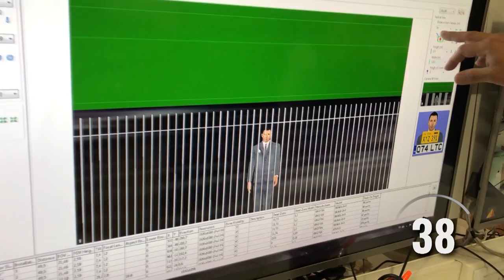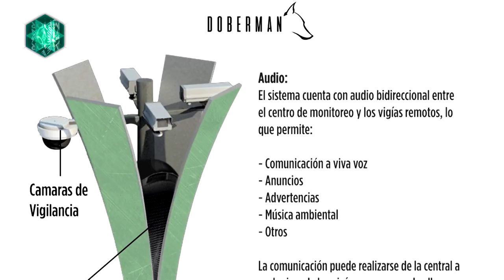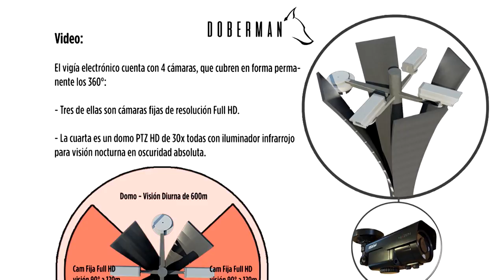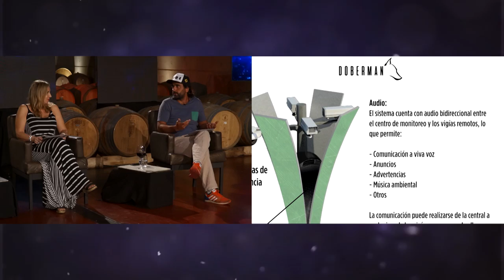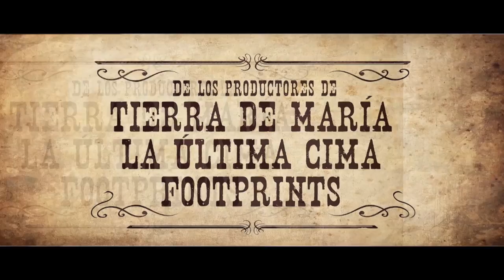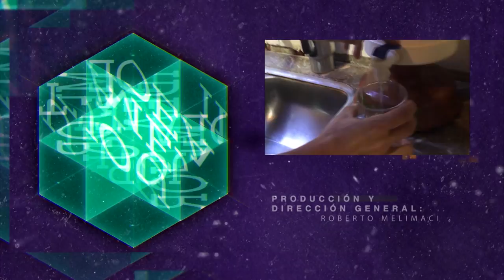Tu mejor idea - Programa 57. Tu mejor idea 2018